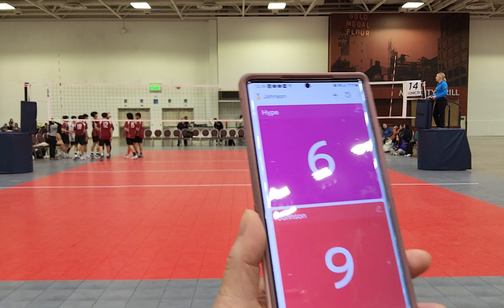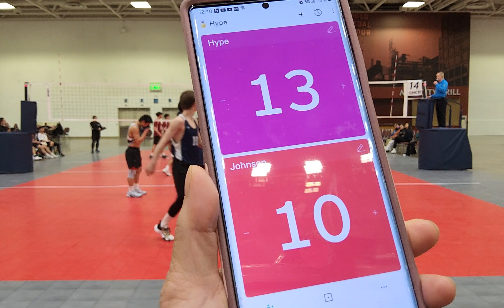2023 Twin Cities River Rumble (HYPE 181B VS ST. PAUL JOHNSON HS VARSITY) SET 1